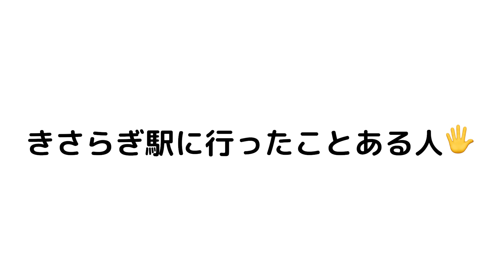きさらぎ駅の都市伝説を調査した結果...【マイクラ/マインクラフト】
この世に存在しない駅「きさらぎ駅」を調査するぞ...（ヒロ）

▼ヒロたまのアニメチャンネルもよろしくな！

【声の出演】
猿飛ヒロ：弘松芹香
犬間アオイ：このみまこ
雉沼トコ太（トコたん）：松村夏紀
村人：上野翔
村長：上野翔
都市伝説博士：上野翔
片足のないおじいさん：上野翔
へいお待ちロボ：上野翔

【スタッフ】
原作監修：小西湖南
プロデューサー・監督：小原聖士郎
キャラクターデザイン（ヒロ・アオイ・トコたん）：地下
キャラクタースキン：べべ
脚本：隈元恭介
脚本監修：小原聖士郎
ワールド制作：べべ
サムネイル：にゃかまる
編集：綾宮ミャア
ロゴ制作：神田大紀
企画・制作：BitStar Anime

●ファンレター・プレゼントの送り先はこちら↓
〒150-0002
株式会社BitStar ヒロたま！ヒロくん 宛